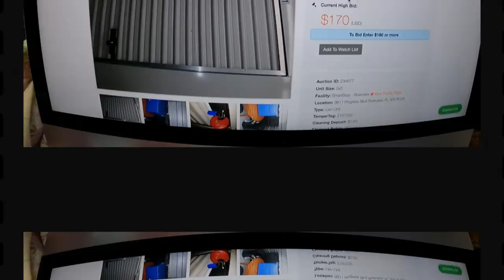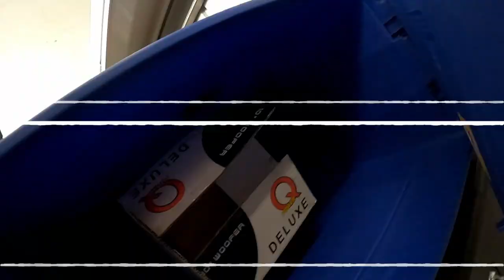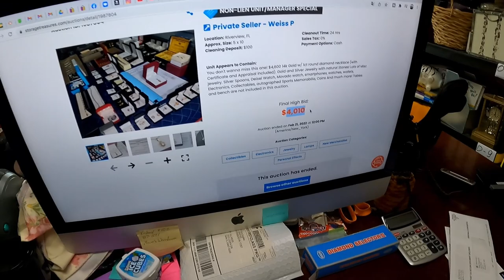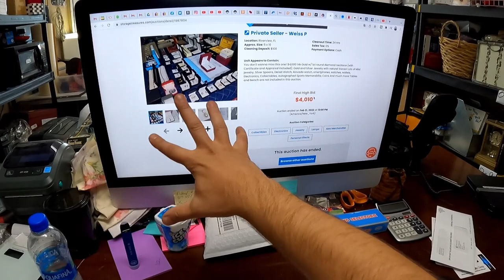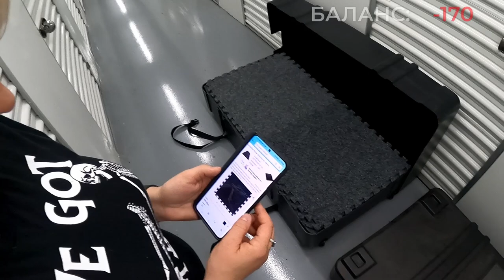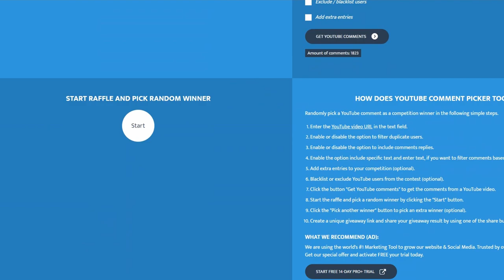Самый Быстрый и Прибыльный Контейнер В ИСТОРИИ! Быстрые Деньги! Опять НЕУДАЧА - РАЗБИЛ ТРАК...